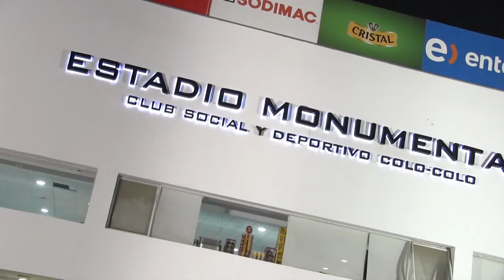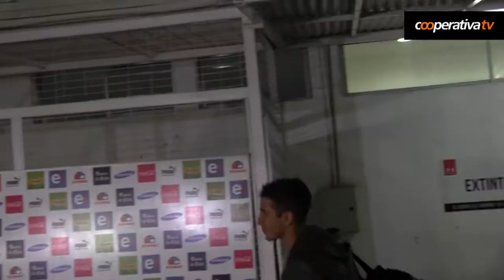Chile cerró con una derrota el 2014 tras caer con Uruguay en el Monumental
La selección nacional cerró el año 2014 con una derrota por 2-1 ante Uruguay en el Estadio Monumental. Revisa las imágenes del pre y postpartido, con declaraciones de los protagonistas de ambos elencos. (Créditos: Felipe Norambuena y Max Díaz).